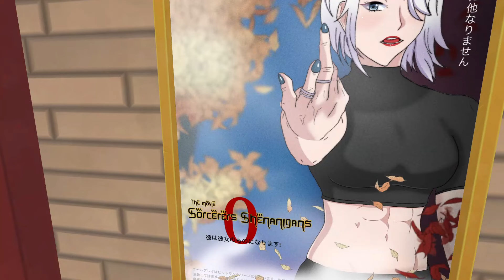【新衣装！？】オカルト部に入った黒魔術ヤンちゃんが可愛すぎるんだが...！【Yandere Simulator/ヤンデレシミュレーター】#150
8/1　アップデートまとめ！

ヤンデレシュミレーター！